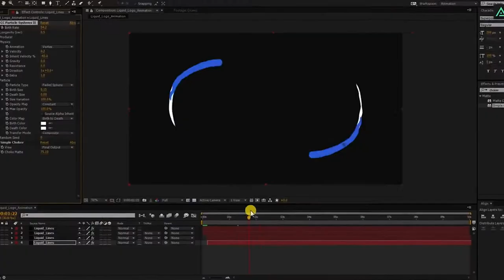The New Digital Media Major at North Central University